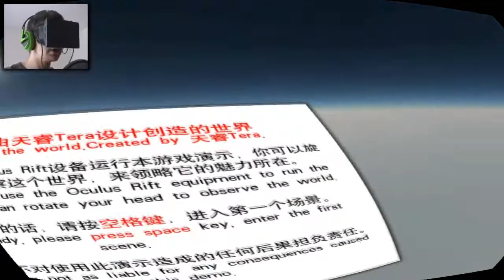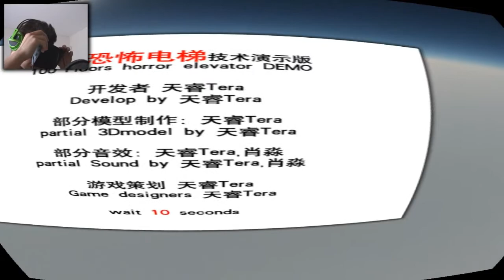I Will Start To Use Stairs! - 100 Floors Horror Elevator (Demo)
It looks like I finnaly decided to bring you some Oculus Rift horror.
In this video I am playing the demo of "100 Floors Horror Elevator", and we know that it's a good game because it's chinese.

Dueling Network: 7KeysChallenger
DevPro: 7KeyChallenger